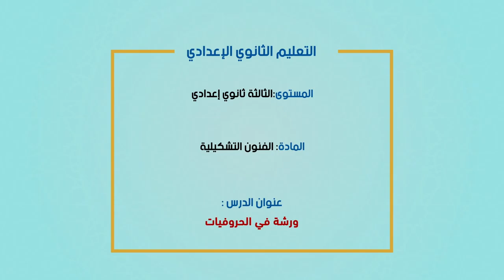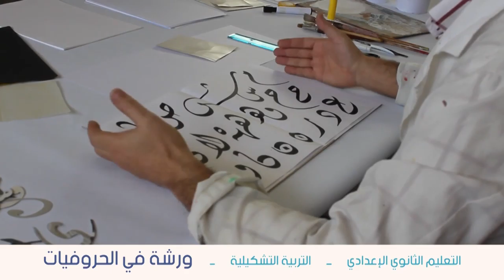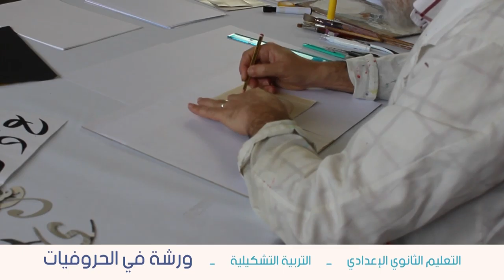laayoune diffusion juinJEU 11JUIN C9